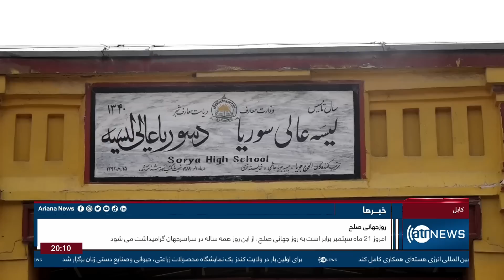Ariana News 8pm News: 21 September 2023 |آریانا نیوز: خبرهای دری ۳۰ سنبله ۱۴۰۲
Ariana News 8pm News: 21 September 2023
آریانا نیوز: خبرهای دری ۳۰ سنبله ۱۴۰۲